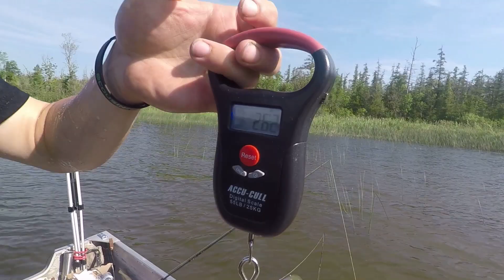Strike King KVD Sexy Frog Review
Music From: Unlimited Free Music Downloader